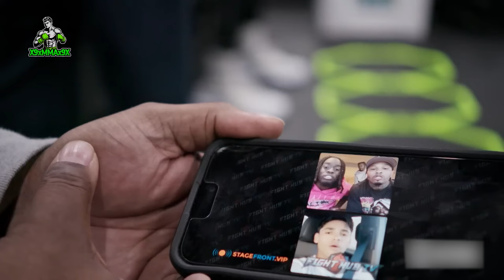Battle for Legacy || Tank Davis Dethrones and Humbles King Garcia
Greetings, esteemed companions, I'm here again, and you've returned to the "x9xMMAx9x" channel. Sit back, relax, and relish the content!
Gervonta "Tank" Davis, a versatile boxer, has held multiple world championships across three weight classes, including the WBA title. With an unblemished record of 25 wins, Davis has established himself as a top-tier fighter. His career highlights include impressive victories and notable performances, like his 11th-round TKO over an undefeated opponent. Davis's ascendancy to the WBA Super Lightweight Champion solidifies his status as a dominant force in boxing, recognized for his skill and accomplishments.
Ryan Garcia, born on August 8, 1998, is an American professional boxer. In 2021, he secured the World Boxing Council (WBC) interim lightweight title. By May 2023, he earned rankings as the fourth-best active lightweight by The Ring magazine, seventh-best by BoxRec, eighth-best by the Transnational Boxing Rankings Board, and sixth-best active junior welterweight by ESPN.

Inspired by FIGHT HIGHLIGHTS | Gervonta 'Tank' Davis vs. Ryan Garcia
Inspired by ALL ACCESS: Gervonta Davis vs. Ryan Garcia | Epilogue | Full Episode | SHOWTIME PPV
Inspired by HEATED!! Gervonta Davis vs. Ryan Garcia • FULL FINAL PRESS CONFERENCE | ShowTime Boxing
Inspired by Ryan Garcia (USA) vs Gervonta Davis (USA) | KNOCKOUT, BOXING fight, HD
Inspired by Gervonta Davis vs Ryan Garcia - Full Fight Highlights